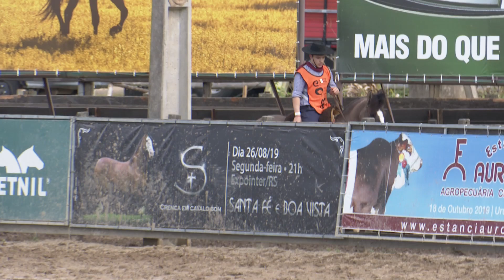Guilherme Ruas - Freio de Prata Júnior Masculino